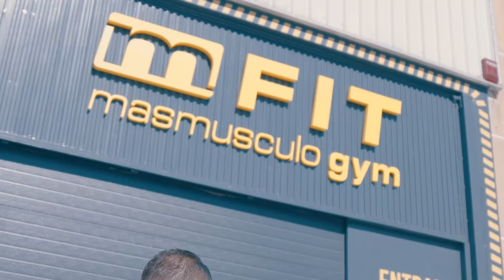🚫 CONSECUENCIAS del consumo DE ESTEROIDES💉💊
Raúl Carrasco nos habla de las consecuencias debido al consumo de esteroides